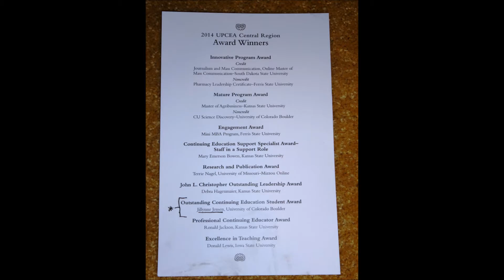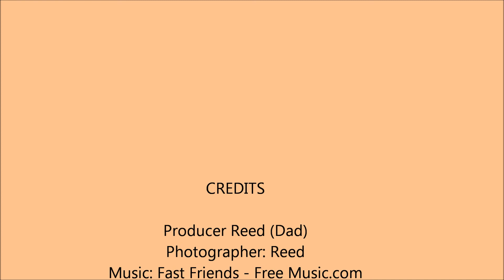Jillynne's UPCEA Award Oct 2014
We attended Jillynne’s “University Professional & Continuing Education Association” (UPCEA) award ceremony yesterday in Denver and wanted to share some photos. Jillynne graduated Suma Cum Laude and  was nominated for this top award out of all continuing education students in the Central Region (fourteen states) and will be nominated for the UPCEA national award to be presented in Washington DC in 2015. Good luck Jillynne!